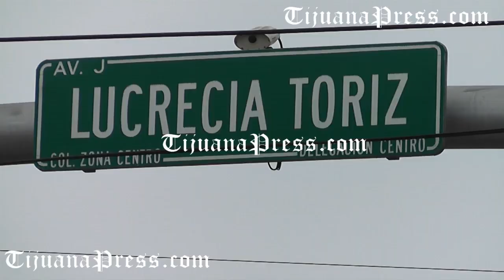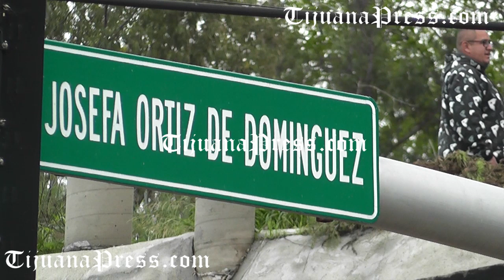Desvían trafico por la calle segunda por derrumbe de barda